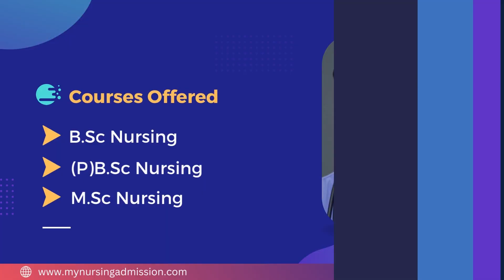Bhagath College of Nursing - Bangalore | Nursing Colleges In Bangalore | mynursingadmission.com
Bhagath College of Nursing is located at Bangalore Rural District in Karnataka. The College was established in the year 2004. The College offers 4 year BSc Nursing, 2 year Post Basic BSc nursing and 2 year MSc Nursing having intakes 60,60 and 25 respectively. MSc Nursing has specializations such as Community Health Nursing, Medical Surgical Nursing, OBG, Psychiatry and Paediatric Nursing. Bhagath College of Nursing has a lot of amenities. The Campus is a student centered college driven by values, set in a warm and caring environment, emphasizing personalized attention, upholding academic excellence and the holistic development of each child. The college drives teachers to be abridged with modern teaching aid and techniques. The spacious college complex with state of the art scholastic block, well equipped labs, Athletic and sports facilities boost and support students in their multidimensional academic and co-academic excellence. The College has technology enabled classrooms, excellent academic staff dedicated to bring out the best in the student with personalized attention, transportation facility. The College provides separate hostel for Boys and Girls.